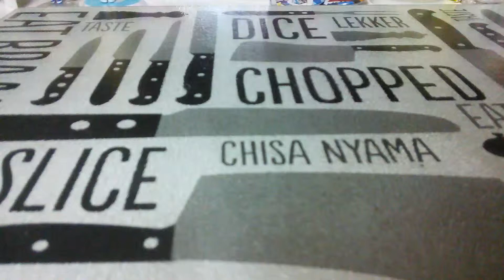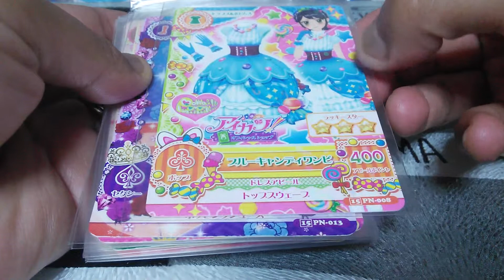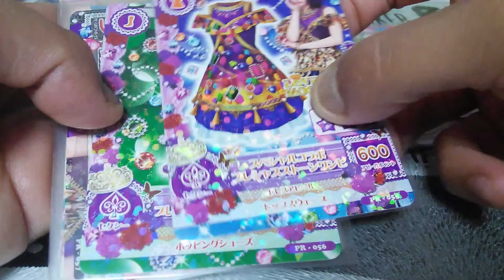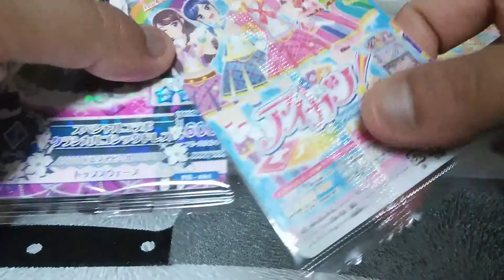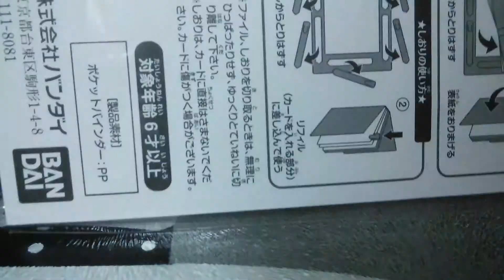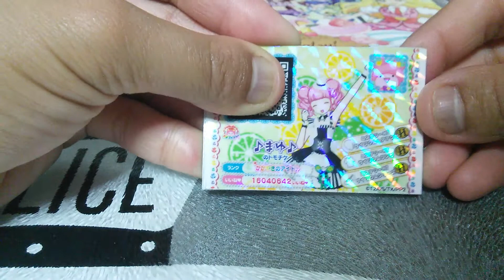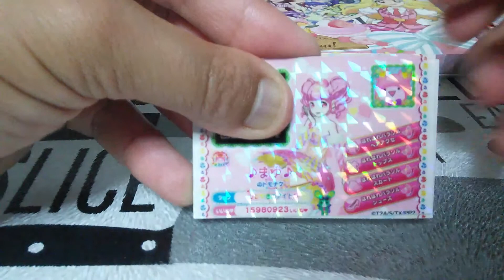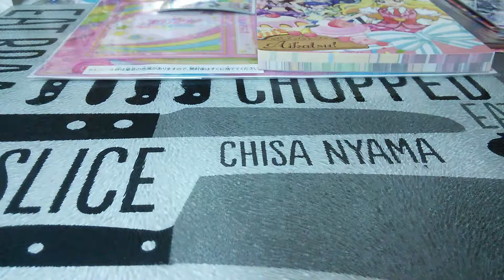【サプライズ品】mayusatoko42様より素敵すぎるお品が届きました♡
企画に参加してくださったmayusatoko42様より素敵なお品が届きました♡
大切に使わせていただきたいと思います(　＾ω＾)♡